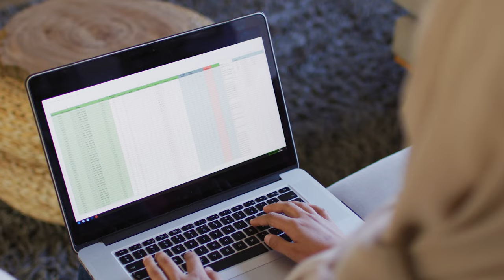How To Follow Up With Your Real Estate Leads Step By Step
If you are struggling with your follow up for your leads. This video is for you!

In today's video, I'll teach you the exact step by step process for how to follow up with real estate leads so you can finally build the momentum you need for your business!

Get the Real Estate Closer, Prospecting and Accountability Notebook:

00:00 Intro & Summary
00:54 How To Create A System For Following Up Leads As A Beginner
03:01 How To Start Making Money In Real Estate
04:37 How To Follow Up Real Estate Leads With Our Closer Notebook
05:54 The Most Important Thing When Following Up Real Estate Leads
08:52 Reach Out To Us To Learn More

How To Follow Up On Real Estate Leads

🔥 Case Study LIVE, learn how we got a short sale and how we closed it in this masterclass